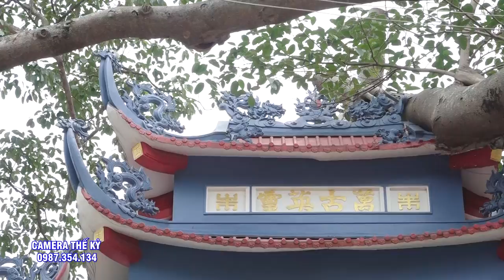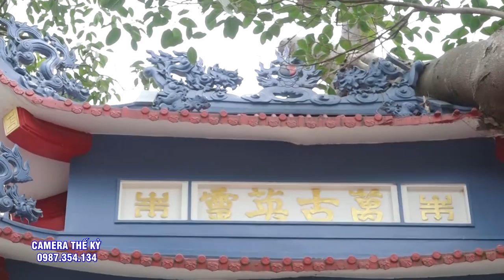Hát Văn Hầu Đồng Giá Chầu Đệ Nhị - TĐ Nguyễn Thị Quyên Thôn 6 Hoàng Động Thủy Nguyên Hải Phòng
Video mới nhất : Hát Văn Hầu Đồng Cậu Đồng Đẹp Trai Nguyễn Trung Hoàn - Hầu Giá Chầu Lục Cực Đẹp